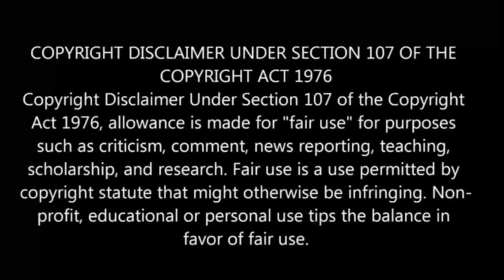I Parry Everything Episode 8 in Tamil | Anime in tamil |anime boy